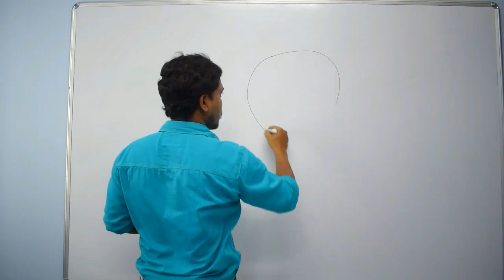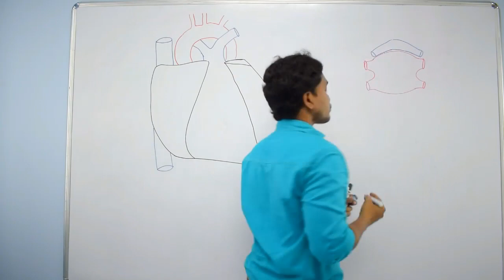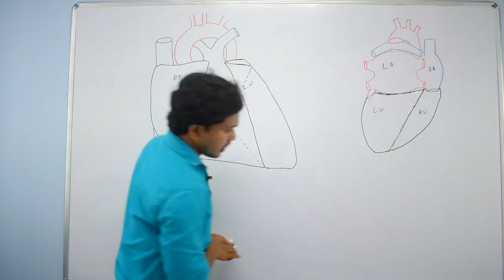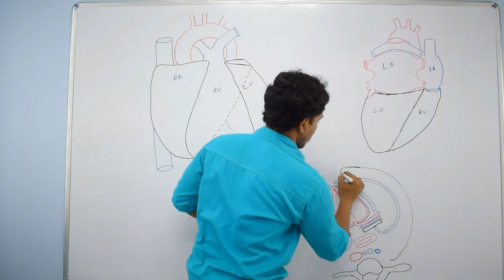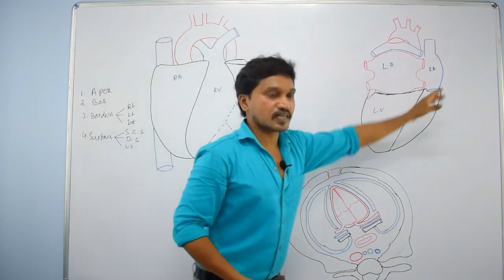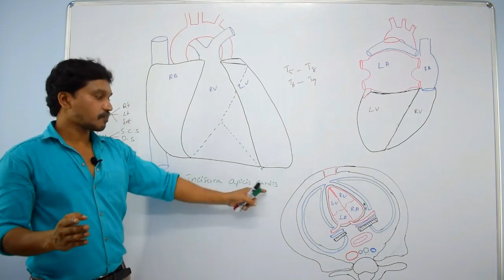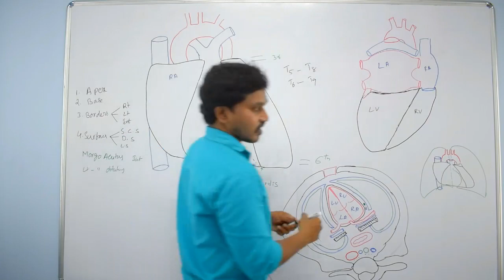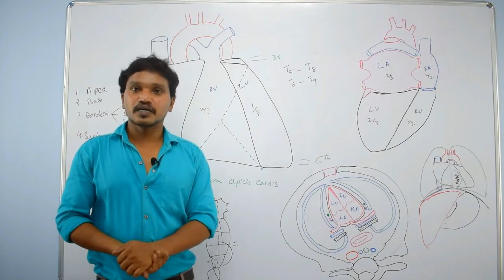External features of heart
ANATOMY OF HEART -  EXTERNAL FEATURES OF HEART